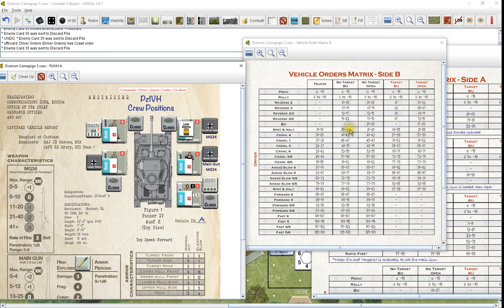Combat!2 Overrun 12 16 1944 part 10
Success, I'll do a wrap and some campaign Admin next.